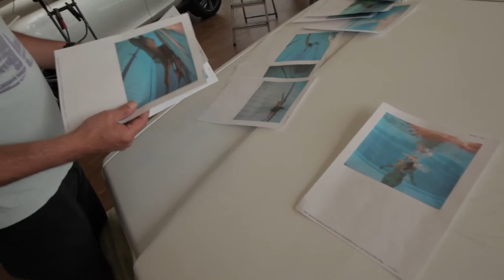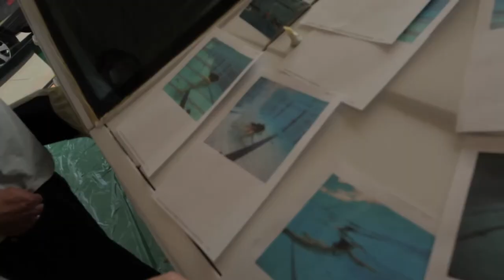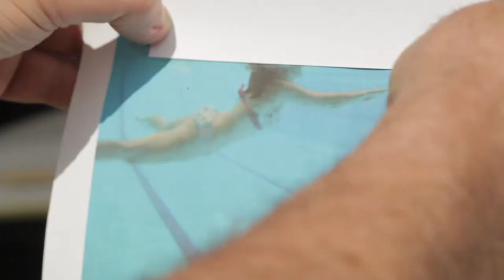'nina duikt' 1920x1080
3 schilders beschilderen een 70 tiger jaren Volvo met een jonge vrouw die in het water duikt..
Erik Tierolf, Peter Smit en Robert Vorstman.
Een projekt voor de kunst10daagsebergen13.